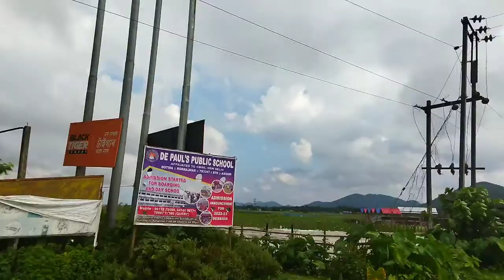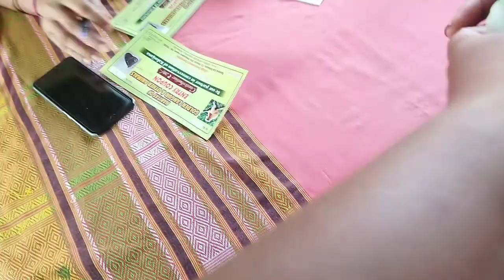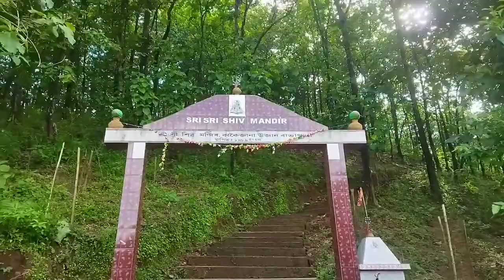kakoijana park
RwiRash